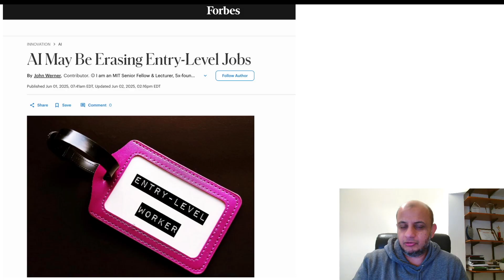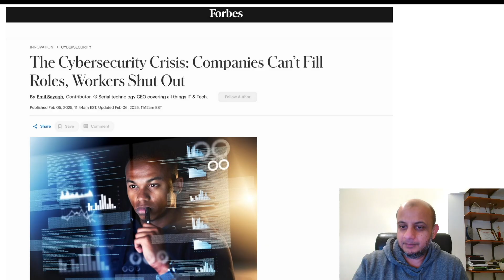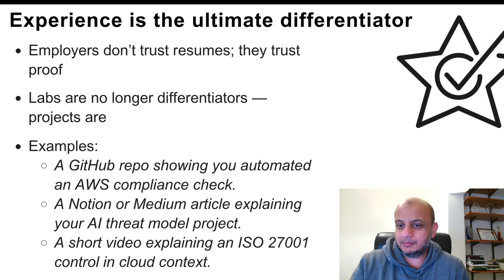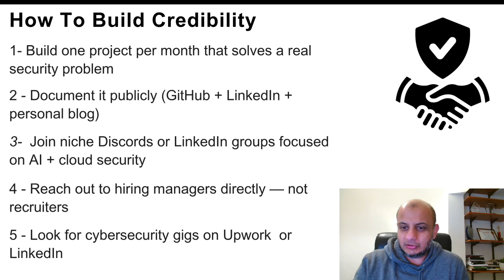Why Are People Not Finding ENTRY LEVEL Cybersecurity Jobs ?